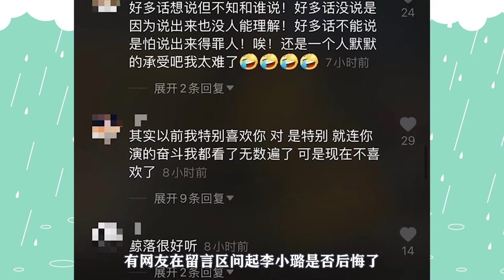李小璐穿V領連衣裙坐姿大膽，配文傷感疑影射與賈乃亮的感情